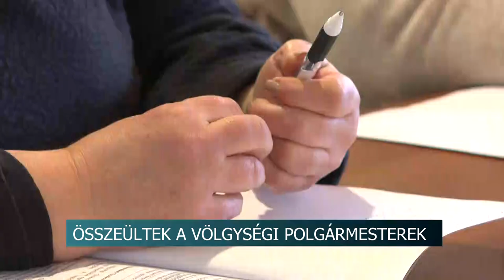Összeültek a völgységi polgármesterek - a Gondozási Központ működtetése volt a legfontosabb téma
A Völgységi Önkormányzatok Társulása megtartotta ez évi utolsó ülését. Az egyik legfontosabb napirendi pontról, a közös fenntartás alatt álló, Gondozási Központ működéséről és gazdálkodásáról is döntöttek a polgármesterek.